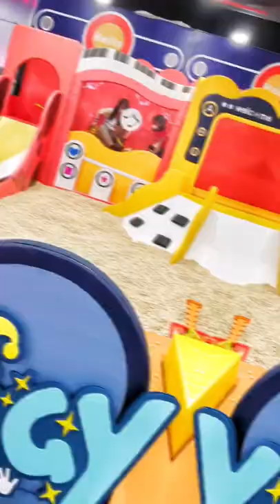*NEW PLAYGROUND* SMIGY Opens Its 3rd Outlet at United Square Mall!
Located at Level 1 of United Square Mall, SMIGY United Square is the brand's 3rd outlet (the other 2 are at PLQ Mall and Tiong Bahru Plaza). This 5,000 sqft space is filled with fun and exciting play elements for young ones and even older ones too!

You will find a giant ball-pit, sand pit with hinoki wooden blocks, a tube slide, and more! There will also be a cafe next to the playground (opening in the next few months)!

Tickets are available at $19 for an hour and $29 for 2 hours.